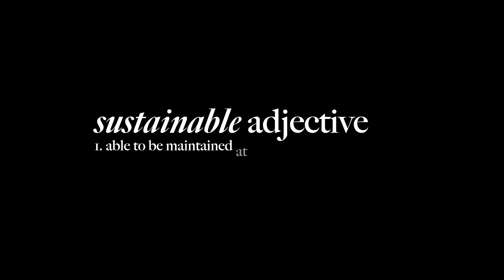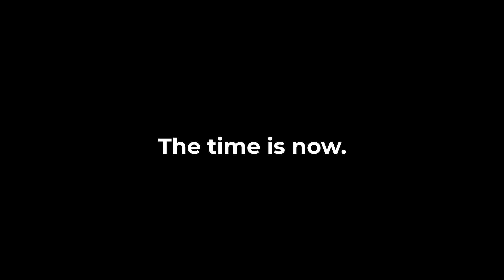Sustainability and Resiliency Planning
As a multidisciplinary consulting engineering firm founded more than five decades ago, Pennoni approaches engineering challenges from a wider spectrum of angles than most, from land development to energy management. Our goal is to help communities and private sector clients alike navigate the ever-changing technological advancements available and learn how best to integrate “smart” solutions into the current landscape and make them a part of resilient and sustainable planning. Our combination of talent and experience generates unprecedented solutions for diverse and iconic projects around the globe. We are your Partner for what's Possible!